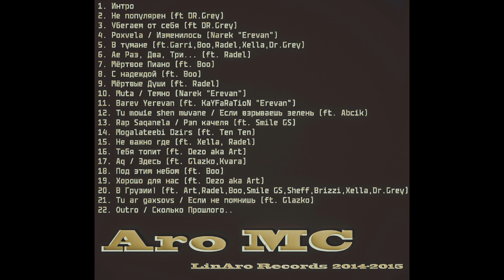Aro MC MixTape ' Совмесы 2014 2015 '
1. Aro MC - Intro
2. Aro ft DR.Grey - Не популярен
3. Aro ft DR.Grey - Убегаем от себя
4.. Aro MC ft Narek - Poxvela ( Изменилось )
5. Aro MC ft Gar1 ft Boo ft Radel ft Xella ft Dr.Grey - В тумане
6. Aro MC  ft. Radel- Ае Раз, Два, Три...
7. Aro MC ft. Boo - Мёртвое Пиано
8. Boo ft Aro MC -  С надеждой
9. Radel ft Aro MC - Мёртвые Души
10. Narek ft Aro MC -  Muta ( Темно )
11. Abcik ft. Aro MC- თუ მოწიე შენ მწვანე (Если взрываешь зелень )
12. Smile G.S ft Aro MC - Rap Saqanela
13.  KaYFaRaTioN ft. Aro MC - Barev Yerevan
14. TEN TEN ft. Aro MC - Mogalateebi Dzirs
15. Xella ft. Aro MC ft. Radel - Не важно где
16. Aro MC ft Dezo - Тебя топит
17. Glazko ft Aro MC Ft Kvara - Aq
18.  Boo ft. Aro MC - Под этим небом
19. Art ft Aro MC - Хорошо для нас
20. Aro MC_Art_Radel_Boo_Smile G.S_Sheff_Brizzi_Xella_Dr.Grey - В Грузии !
21. Aro MC ft. Glazko - Tu ar gaxsovs...
22. Aro MC - Сколько Прошлого ( Outro )